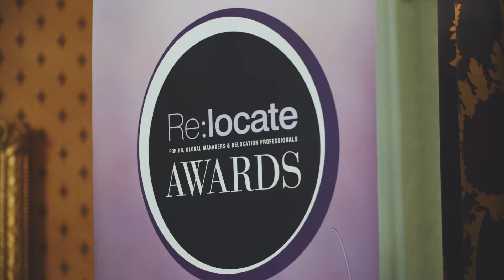Nathaniel McCullagh - Two new Relocate education awards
Nathaniel McCullagh, Founder and Managing Director, Simply Learning Tuition, talks with us about the two new Relocate Awards for education and schools.

I think Relocate Global have brilliantly captured the zeitgeist of what needs to be looked at in education, particularly with a focus on relocating families.  They have launched an award for the school that provides the best support for relocating families of a different culture and background moving into that school.  If a school or university focuses on providing that continuity and that gentle introduction to the softer parts of the English culture, I think it will stand the students in much better stead for work, even for returning back to their country.  They’ll have learned what it really took to thrive in the English education system.

The second award that’s new this year is an award for schools and education providers that focus on the future - a liaison between the school and the workplace which would seem to be common sense.  You’d expect it to be happening anyway but it isn’t.  I think an award that focuses on schools and other academic, education providers that really focuses on these softer skills and introduces through work experience, internships, networking events - anything that brings the employer within reach of the students I think is really helpful.

Enter the Relocate Awards now! Deadline 31 March 2018